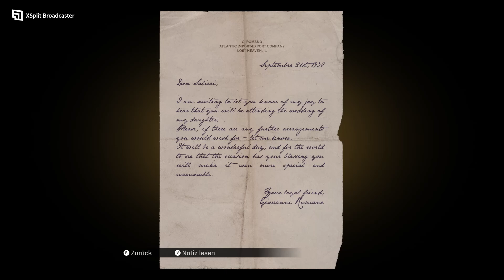Let´s play Mafia Definitive Edition #3 Der Racheakt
.Tommy nimmt Rache für die Beschädigung seines Taxis und wird Teil der Familie...